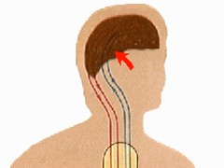How the Body Works : Sexual Stimulus Response Pathways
Response to a sexual stimulus is a simple reflex, which depends on the presence of sex hormones and can be modified by learning, by conscious and unconscious thoughts and by memories.  If the genitals or the surrounding area are touched, the stimulus is relayed through a reflex arc to the spinal cord and out again to the organ, the penis or clitoris, which responds, for example by swelling.  At the same time the sexual stimulus is also relayed via ascending nerve tracts to the brain.  When the stimulus reaches the brain, the sexual response becomes a conscious one, and learned associations, or past experiences, are recalled.  The social context, visual, auditory and tactile cues will then determine the course of the response  Descending tracts from the brain carry information which may reinforce or inhibit the sexual reflex.  Both the situation and the learned responses will affect the way the individual reacts.